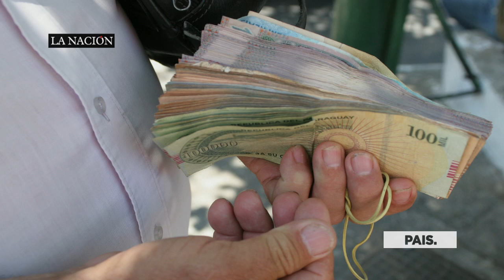Ganan G. 25 millones al mes y quieren trabajar 6 horas diarias